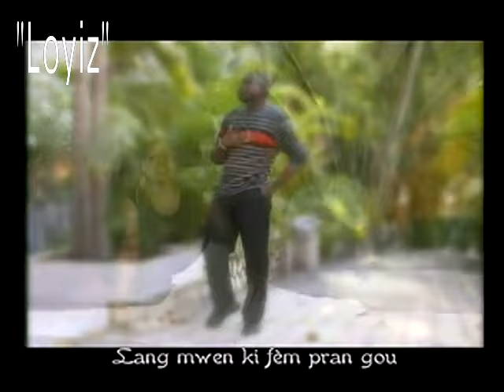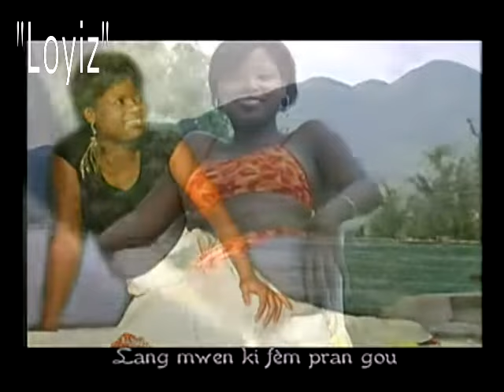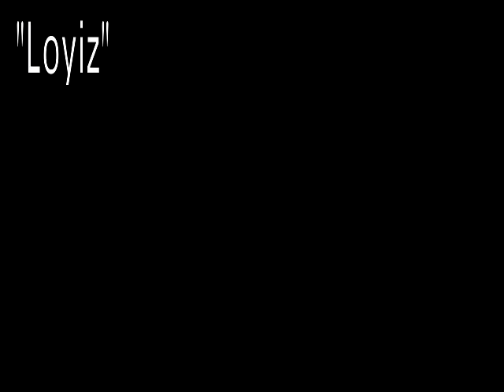GREGORY TELFORT - Loyiz - (Official Music Video)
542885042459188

                                   Lyrics
Kouman poum tenyen flanm lanmou
Andedan kèm kotew pi byen
Linondasyon pap pot ale
Non'w ki ekri ak lèt dore
Siw ta tchwipe je doum yon jou
Map keyi lalin jès moun fou
Voye wòch kase tèt nwaj yo
Poum viv lontan pa banm poto
Loyiz

Wou se branch pye lavim
Bon jan rim nan pwezim
Lang mwen ki fèm pran gou
Ke w dous kou rapadou

Anwo latè mwen pap troke
Souriw ki gen koulè bèl flè
Se mwen ka diw kòmanm chanje
Lèm te kontrew nan yon bèze
Loyiz

Si ta va genyen lafen denmen
Pou moun ki pa kwè nan renmen
Oh nap premye pi bèl kreyati
Kap gen chans beni lanati
Loyiz oh oh

Soupiw se yon melodi
Ki fè plezi grandi
Lanmouw se matchatcha
Tout kòm se boul mousa

Wou se premye lanmou
Dènye bobo ke lanati te ka ban mwen Loyiz
Lang mwen ki fèm pran gou ke w dous kou rapadou
Ki fè plezi grandi oh chérie